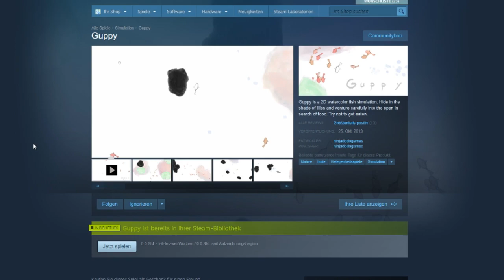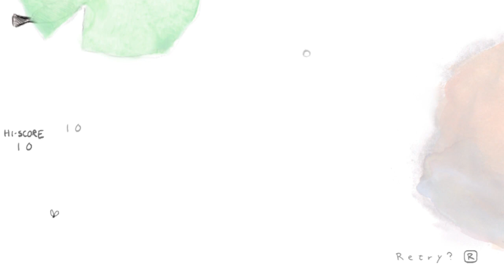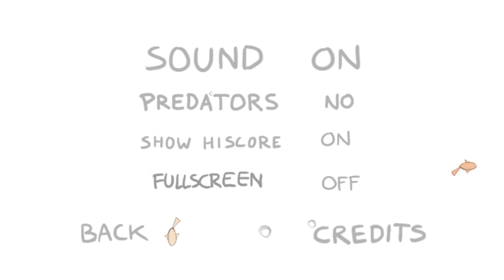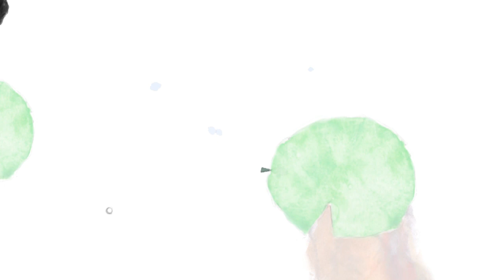Ich bin ein Fisch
Spiel ist nicht schlecht, nur hat zu wenig Kontent für den Preis. Das hab ich versucht zu sagen lul xd

 🎮Spiel: Guppy
⌨Plattform: PC
 ❔Genre: Simulator